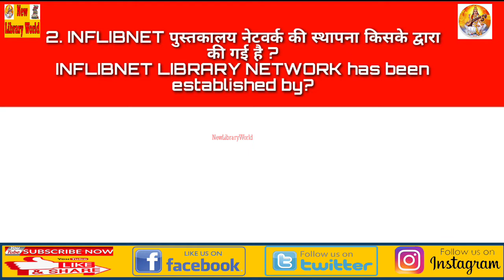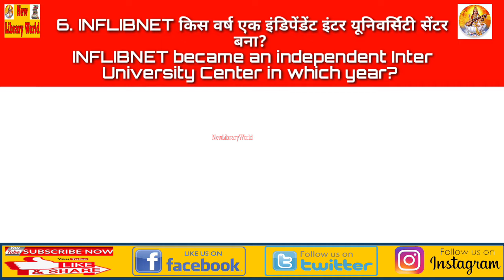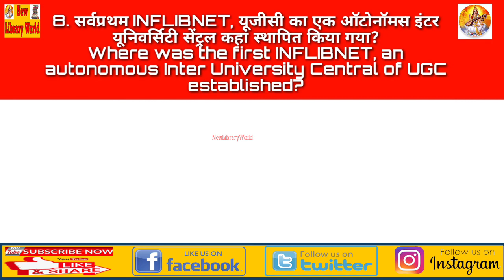INFLIBNET / Information and Library Network, Part-1@newlibraryworld7087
INFLIBNET / Information and Library Network, Part-1@New Library World  @New Computer Library

Library Science के सभी Competitive Exams जैसे UGC - NET/ CSIR UGC NET/ KVS / NVS / DSSSB / SCERT/ NCERT / DPL/ BIHAR LIBRARIAN / RPSC etc केंद्र और सभी राज्यों के विभागों में निकली Library Science की Vacancy में लाभ देगी यह MCQ Series.

Our aim is to deliver accurate, informative and knowledgeable information to our users, so that all our users can reach their goals.

Some books link
Rajasthan library & information science classification

Library and Information Science Book - 5th edition (7200+ Library Question) For RSMSSB, KVS, NVS, DSSSB,Bihar Librarian UGC NET, Delhi university, and More

Library success pack : Set of three books of Library science(One liner short notes and 5500+ MCQs) by Dr Amit kishore for UGC NET/SET, KVS, DSSSB, RSMSSB and all other librarian exams